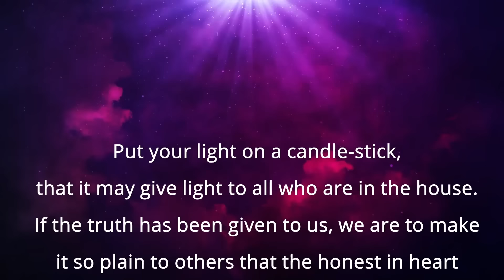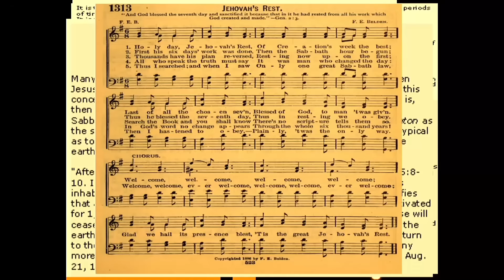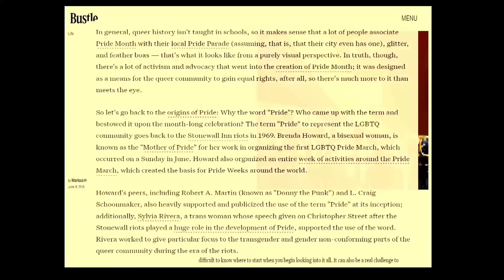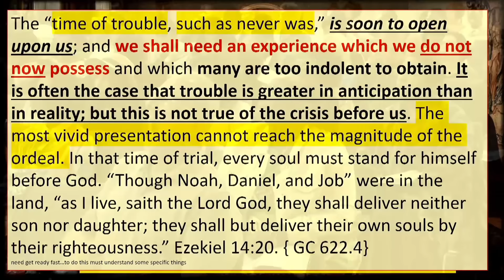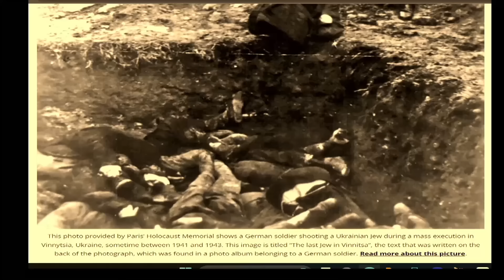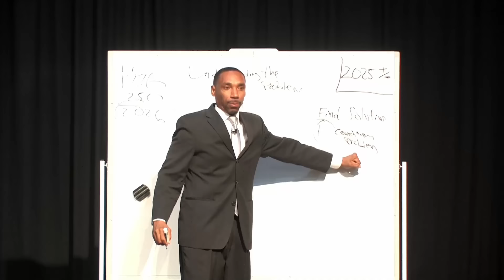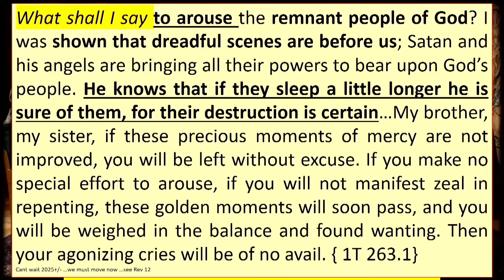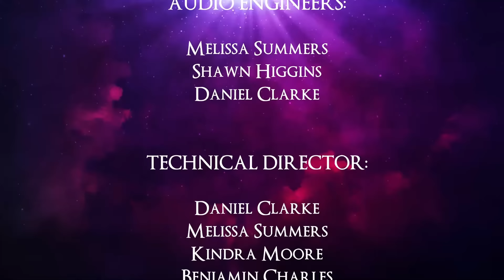Upper Room Retreat 18 - Pastor Jeremiah Davis - Wednesday Afternoon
URE18 was a tremendous blessing as timely messages were presented day by day. It is imperative for Gods people to wake up and walk closer with him while it is still day. "The day is far spent, the night is at hand, and it is essential to work while it is day; for the night cometh, in which no man can work." FE 201.2